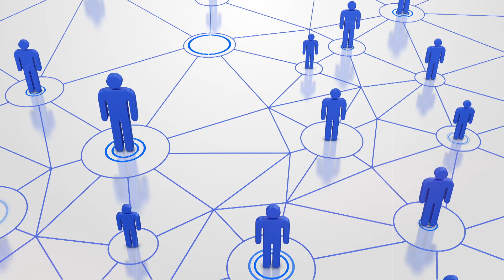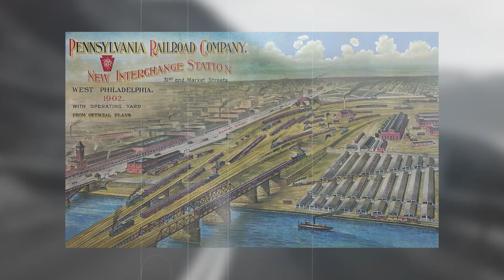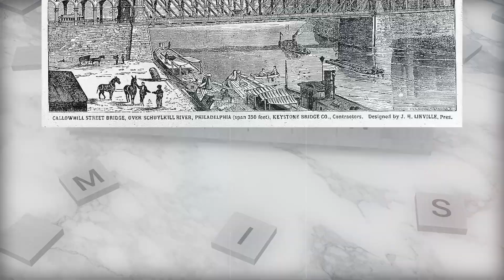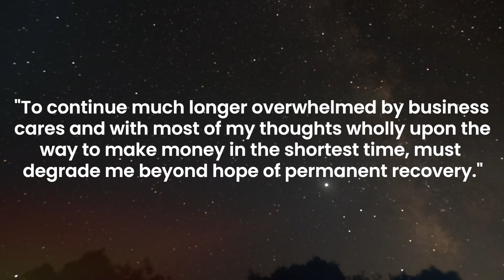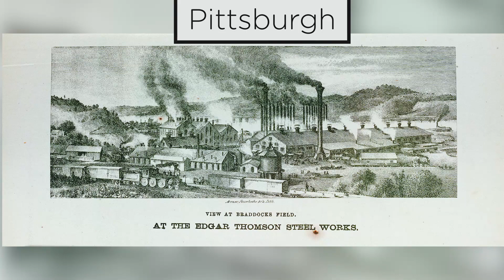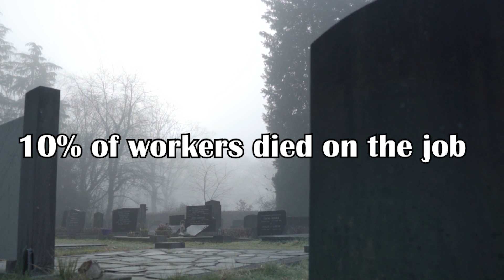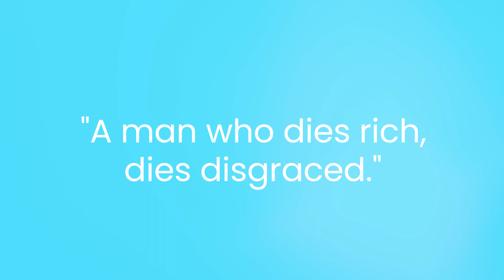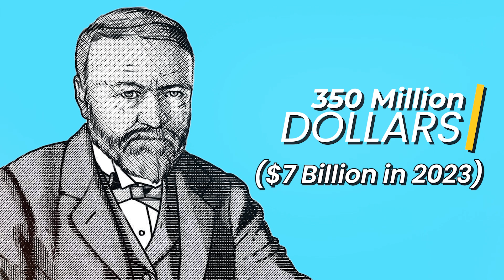Andrew Carnegie was EVIL: Here is the Proof!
We will explore the Evil business strategies used by Andrew Carnegie that helped him become the richest person in the world. We look at how he built one of the most dominant monopolies in the world: Carnegie Steel by exploiting his his workers and intimidating his competitors.  Even though Carnegie was know for his philantropic activities and popularly know as the 'Father of modern Philantrophy', he had a dark side to him. We will give you the facts about his evil business strategies and his charity work and let you decide for yourself whether he was Evil or not!

Hello and welcome to Business absolute! 👋

We will explore business stories and and business strategies employed by the most successful and famous brands in the world while highlighting the struggles of the business founders who changed the world. We cover interesting incidents and topics from the world of finance, marketing, start ups, stock market and more. 🍿🎬

👑We want to entertain you while educating you at the same time and are the kings of Edutainment👨‍🎓

👨‍🎓👨‍🎓Our videos will help you to grow your knowledge and develope an entrepreneurial mindset.

🔥🔥Check out this FREE WEBINAR to learn our secrets to making money on youtube without making any videos yourself: (Click on the link)

Your support will help us create more business documentaries for you.